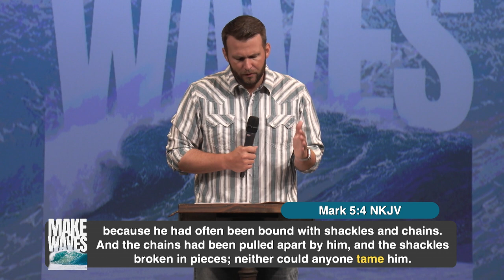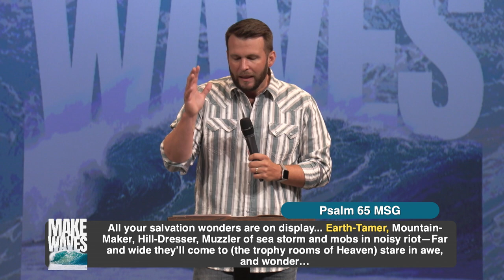The Man Who Had Been | Eric Gilbert